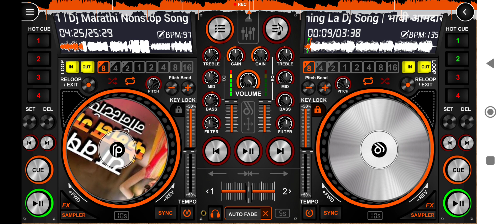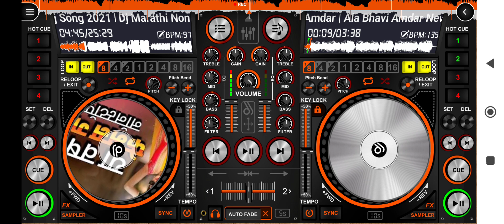me dj Rushi 2323 aaple disc dj mix karenar aahet tranding discdj ☝☝🔥💯💯